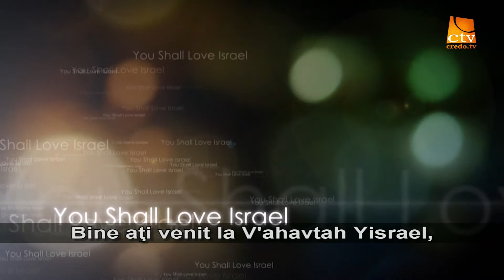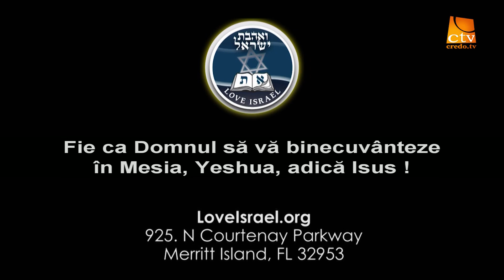52.Love Israel - Dr Baruch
Difuzare: în prime-time, marți de la ora 17:00 și în reluare: miercuri de la ora 1:00 și de la ora 15:00 și sâmbăta, de la ora 10:30